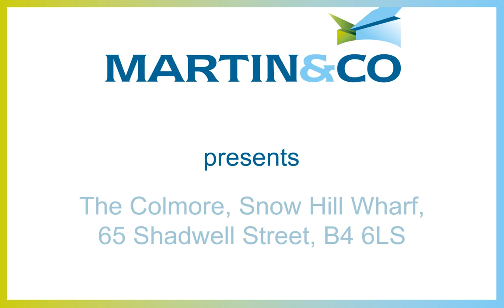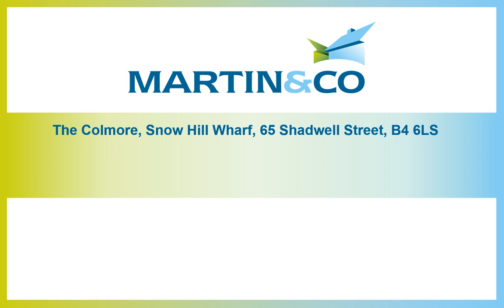The Colmore, Snow Hill Wharf, 65 Shadwell Street, B4 6LS